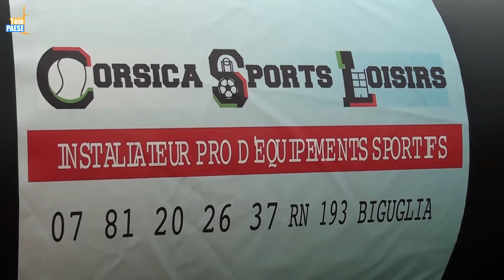Paese in Festa régale le public du Corsica Giru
Lors du Corsica Giru, organisé par nos confrères de Corse Matin, dont l’une des étapes se déroulait à Munticellu, le public a pu apprécier les nombreuses attractions gonflables proposées. Des attractions misent à disposition par l’entreprise Corsica Sport Loisir, partenaire de Corse Matin. Baptisées « Paese in Festa », ces animations tournant autour du football font la joie des petits et des grands à travers toute la Corse.

Intervista di Philippe Viola : Corsica Sport Loisir